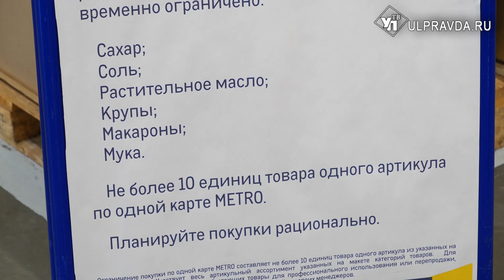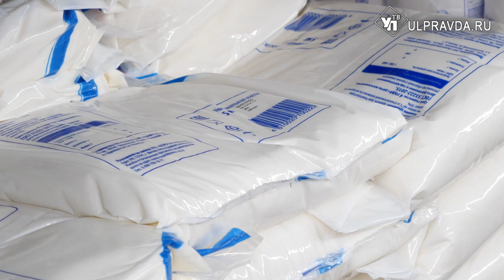Не сладко придется. Ульяновцев просят не скупать сахар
Сахарный голод пришел в Ульяновской области. Об этом заявляют сами жители. Мол, в магазинах пустые полки, ни пирогов испечь, ни компот сварить. Дабы «урвать» свои законные пару килограммов, люди с самого утра выстраиваются в очередь напротив полок магазинов. Однако профильное министерство заверяет, ажиотаж – искусственный: склады ломятся от запасов сахарного песка, поставки в торговые сети не сократились, а напротив - увеличены на 20%. На чьей стороне правда и чем вызван повышенный спрос на базовый продукт – разбиралась Александра Никитина.